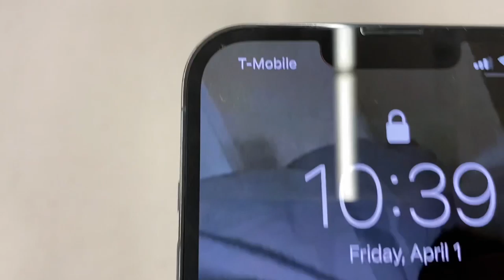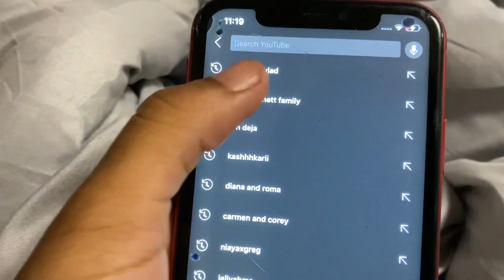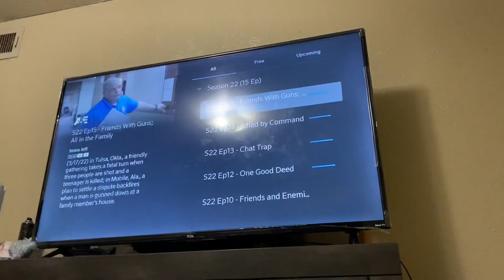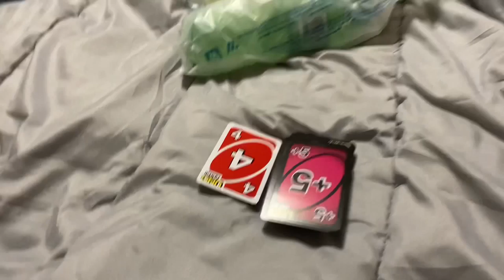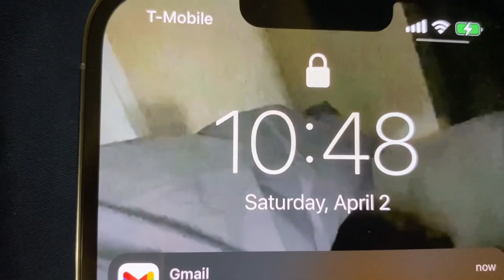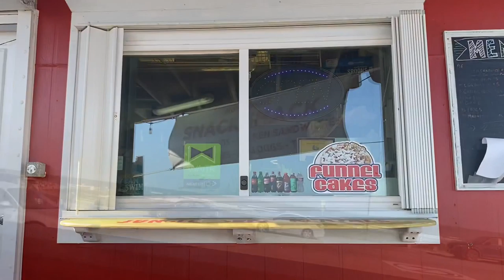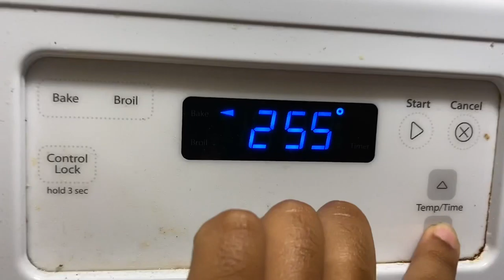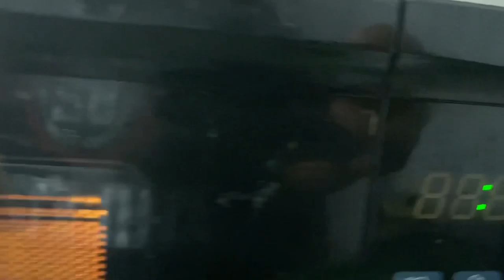IM BACK! COOK WITH ME + BEACH DAY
Hey my 4lifers I’m back!!😁😙😜
I took a breather but I’m back and better!!

Instagram:Lifewithjazii back up: Lifewithjaziipt2
TikToc: Nonchalant.jazii

Make sure y’all go follow and spam that up!

Happy to be back with my 4lifers😊📝💕